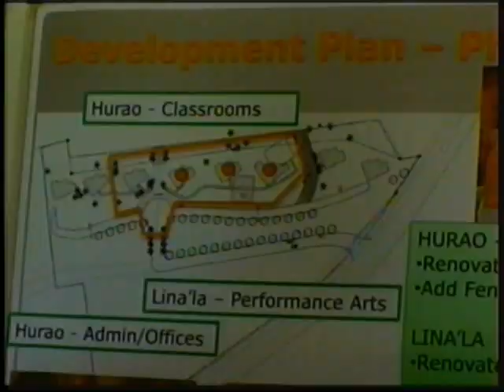New Chamorro cultural center opening this May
Anne Marie Arceo with Hurao Academy and UOG president Dr. Robert Underwood explain the plans for the new Sagan Kotturan Chamoru, a center to preserve Guam's rich history, language and culture.